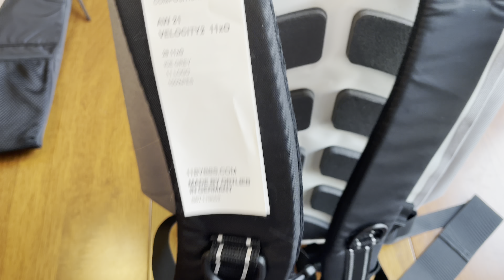11 by Boris Bidjan Saberi x Ortlieb velocity 2 - убил такой рюкзак за год, но есть один нюанс..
Выбирал себе рюкзак по внешнему виду, но выбор оказался довольно практичным.

Таймкоды:

00:00 - Начало
01:04 - Общий вид
01:21 - Распаковка
04:32 - Внутренний съемный модуль
06:06 - Крепежи и фурнитура
10:04 - Мой опыт использования и собственно нюанс
13:44 - Вотерпруф тест
16:34 - Итоги